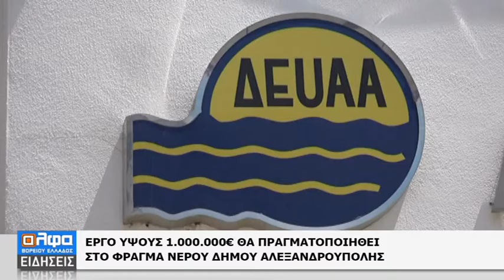ΕΡΓΟ ΥΨΟΥΣ 1.000.000€ ΣΤΟ ΦΡΑΓΜΑ ΤΗΣ ΑΛΕΞΑΝΔΡΟΥΠΟΛΗΣ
Aύξηση της χωρητικότητας του φράγματος νερού του δήμου Αλεξανδρούπολης θα πραγματοποιηθεί με χρηματοδότηση που εξασφαλίστηκε από την  ΜΚΟ Global  Water.
Το έργο που σχεδιάστηκε από την ΔΕΥΑΑ πολύ νωρίτερα όμως παρέμενε "παγωμένο"  δεδομένης της οικονομικής κατάστασης, ωστόσο η Αλεξανδρούπολη επιλέχθηκε ανάμεσα σε 9 πόλεις που σχεδιάζουν να πραγματοποιήσουν ανάλογο έργο με αποτέλεσμα να προκύψουν τα χρήματα για την υλοποίησή του.